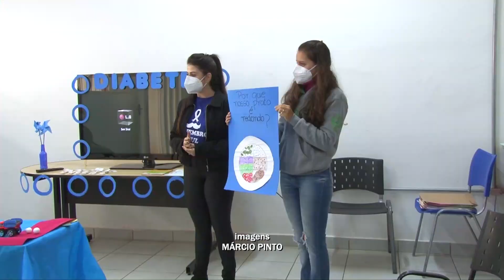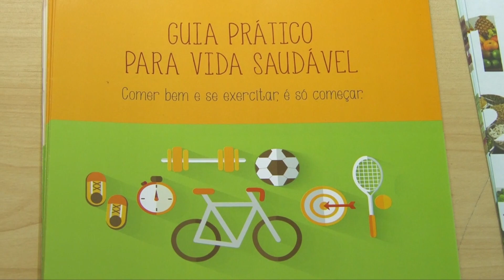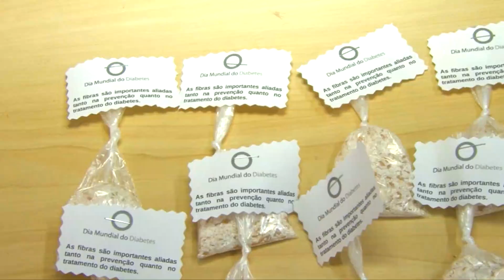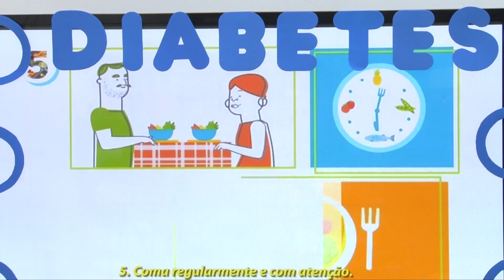AÇÕES EM ALUSÃO AO NOVEMBRO AZUL DURANTE TODO O MÊS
A Secretária de Saúde de Poços de Caldas, irá realizar ações sobre prevenção e promoção à saúde do homem, durante todo o mês de novembro.